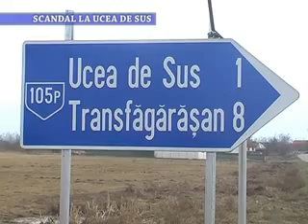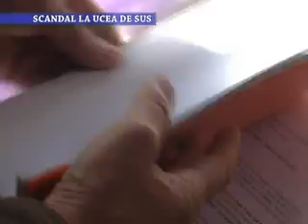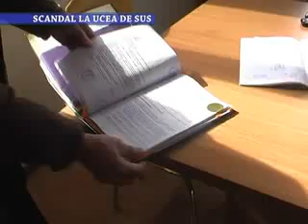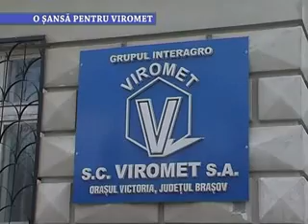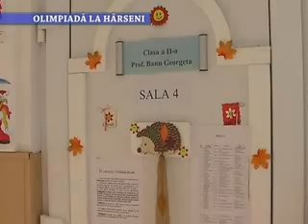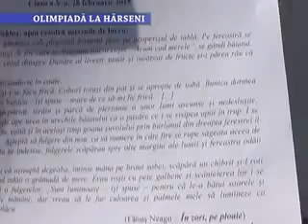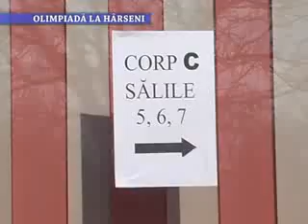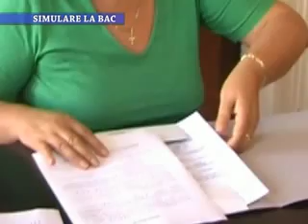Stirile Nova TV Fagaras, 2 martie 2015